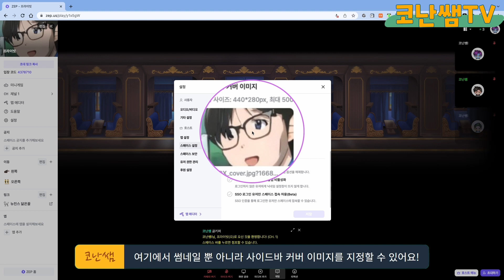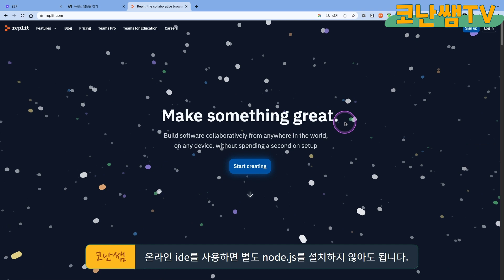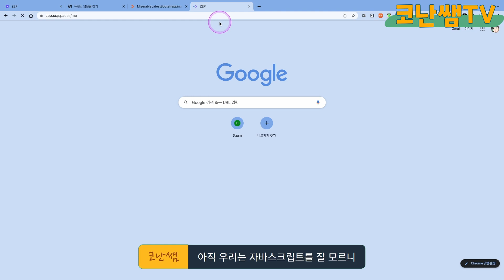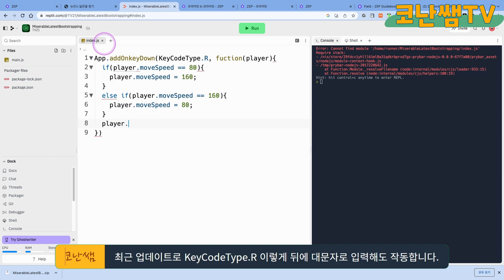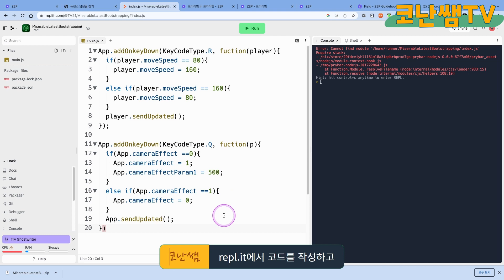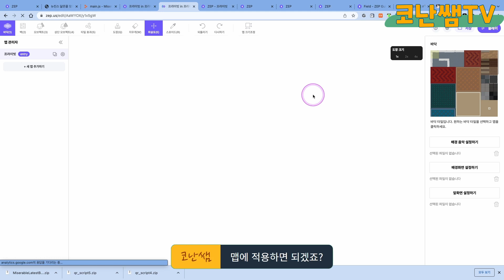[ZEP Script] 젭 UI업데이트 안내 및 젭 스크립트로 맵에 스포트라이트 효과, 달리기 효과 적용하기( 젭 앱 배포하기)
예제 스크립트를 확인하세요

//R달리기
App.addOnKeyDown(KeyCodeType.R,function(player){
 if(player.moveSpeed == 80){
  player.moveSpeed = 160;
 else if(player.moveSpeed == 160){
  player.moveSpeed = 80;

//q 스포트라이트
App.addOnKeyDown(KeyCodeType.Q,function(p){
 if(App.cameraEffect == 0){
  App.cameraEffect = 1; // 1 = 비네팅 효과, 2번은? 없음
  App.cameraEffectParam1 = 500; // 비네팅 효과의 범위를 500으로 지정
 else if(App.cameraEffect == 1){
  App.cameraEffect = 0; // 카메라 효과 끄기
 App.sendUpdated(); // 앱의 Field값이 변경되면 App.sendUpdated()로 변경값을 적용